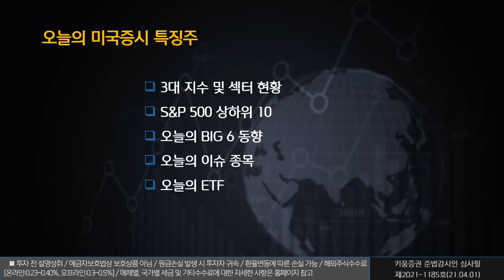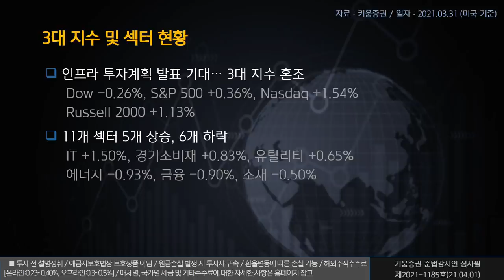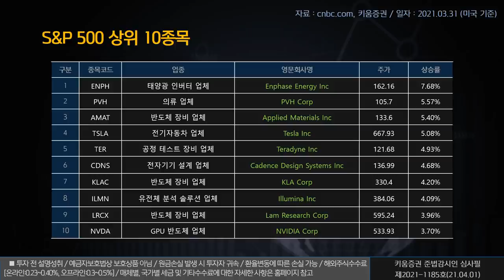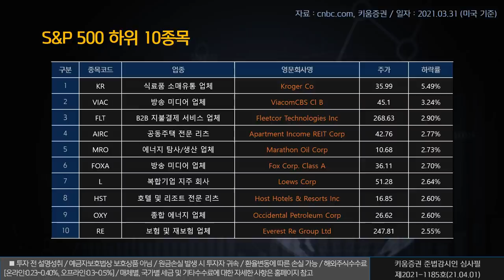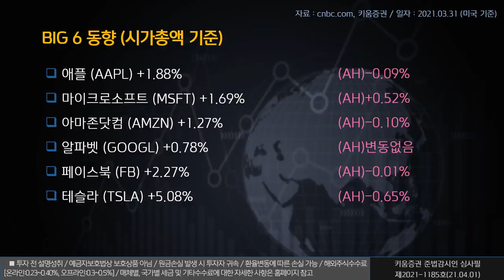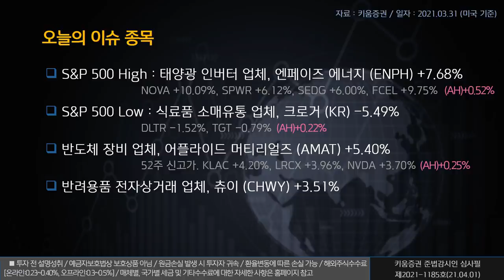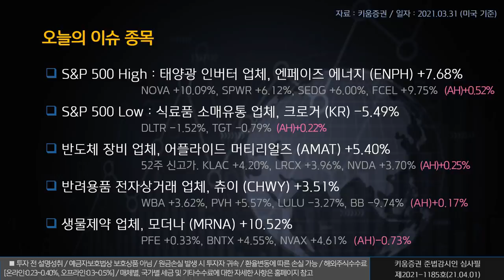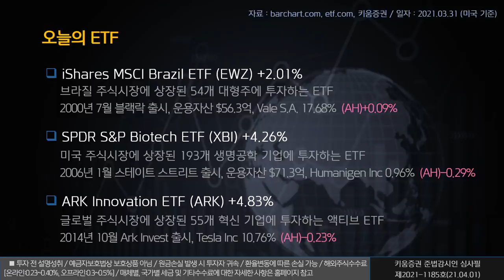열일안차의 미국증시 빅6+특징주ㅣ엔페이즈 에너지 어플라이드 머티리얼즈 츄이 (해외주식/21.04.01)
오늘의 미국증시 특징종목은 엔페이즈 에너지, 어플라이드 머티리얼즈, 츄이 입니다.